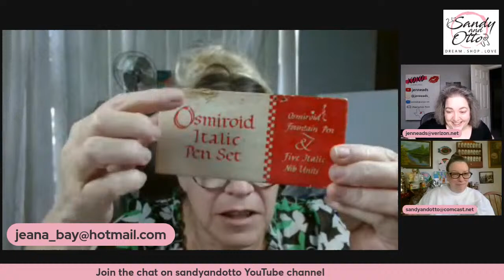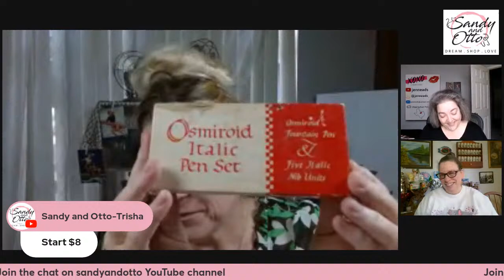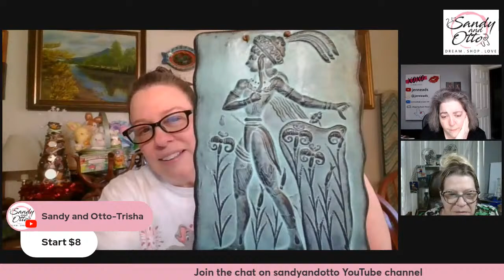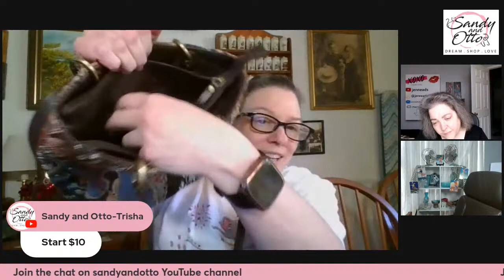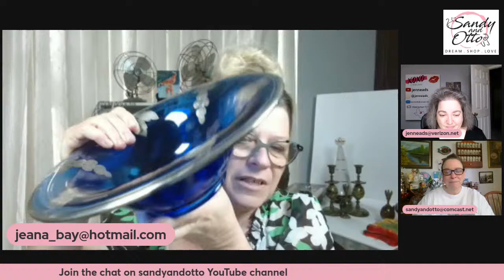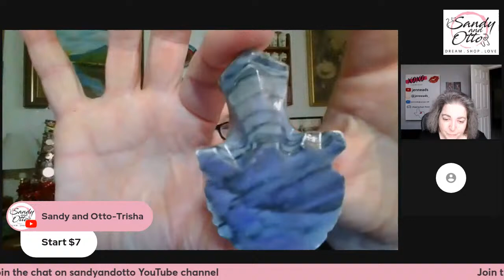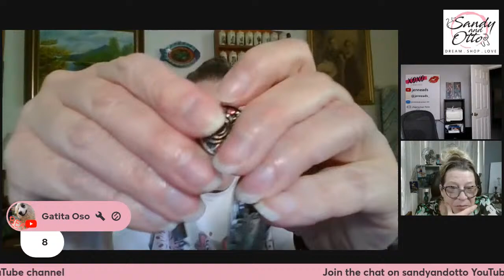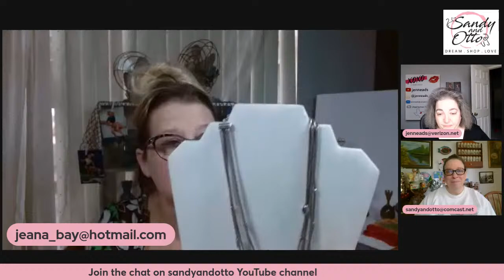Exclusive Live Sale Incredible Deals on Unique Vintage Home Décor | Apr 10 @4pm et (1pm pt)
Welcome to our exciting vintage adventure! In this video, we invite you to join our live sale and chat event, where we showcase a delightful collection of unique finds and engage in lively conversations with fellow vintage enthusiasts like you.

All prices DO NOT include shipping. I ship from Washington State 98204.

Rules:
1. All items are sold Offer-Up style. Start price will be typed into the chat and shown on screen. If interested in purchasing item, place an offer in the chat. Highest offer will be shown on screen. Offers will continue until only the highest offer is still active, all other offers are out by typing the word "out" in the chat.

2. Count down of item will be shown in the chat - Going 1, Going 2, SOLD (G1, G2, SOLD). If an offer comes into the chat while the item is being counted down, the count down stops and offers open up again and will continue until the highest offer is only one still active. Then count down will start again.

3. No sniping, no just in case offers.

At the end of the sale:

I need your YouTube name, your actual name, mailing address, and your PayPal e-mail so I can send you an invoice. Also, if you remember what items you won please include the item #/description to help me double-check.